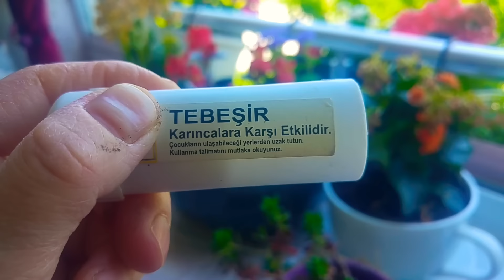Karıncalardan nasıl kurtulunur? EN ETKİLİ YÖNTEM karıncalara zarar vermeden ne yapabiliriz?